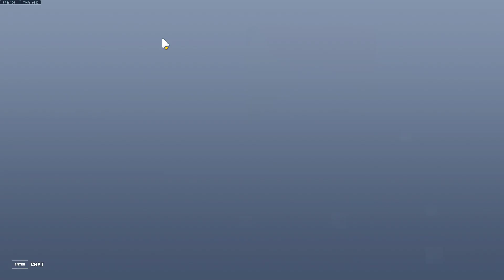Overwatch 2 2024 03 30 19 23 25 02